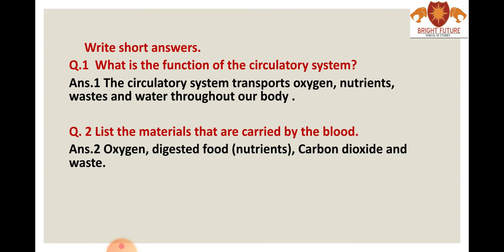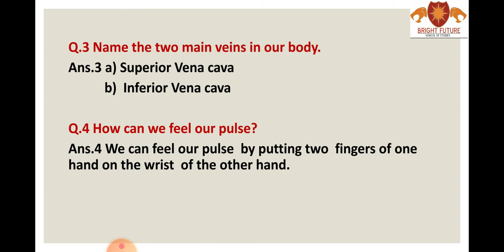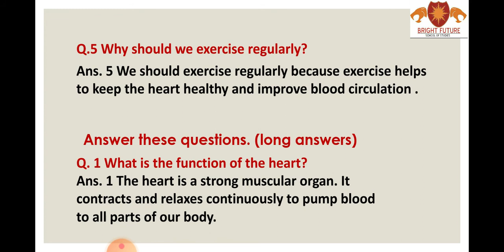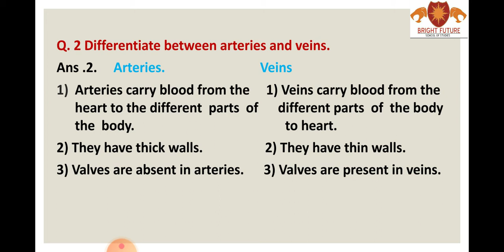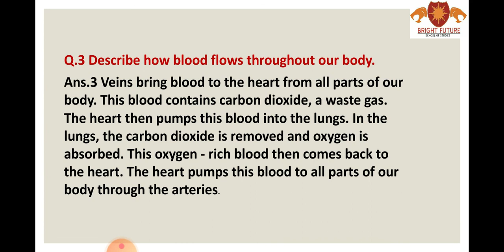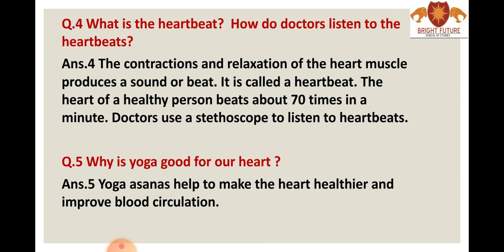Science Class 5 CHAPTER-1 QA